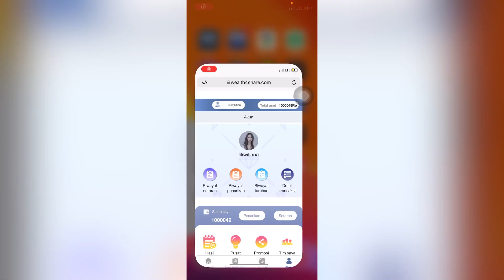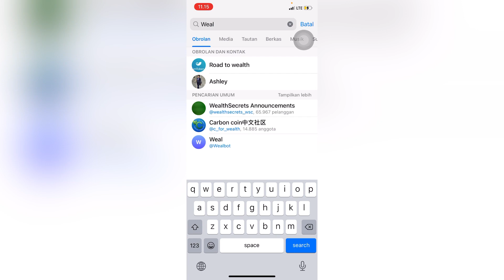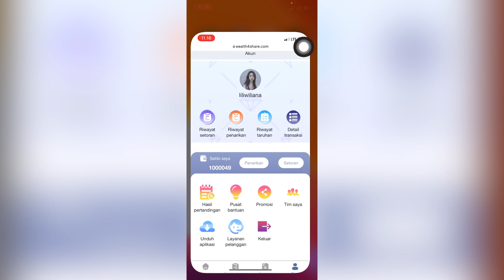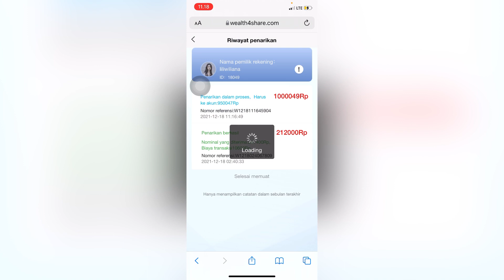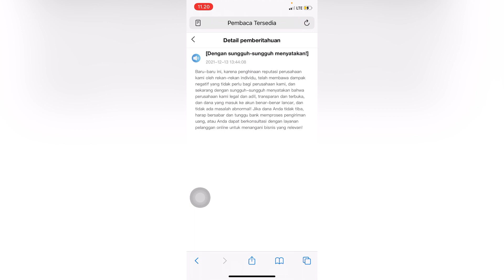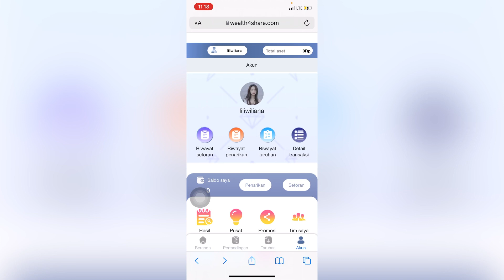W4S akan segara SCAM segera tarik dana anda!